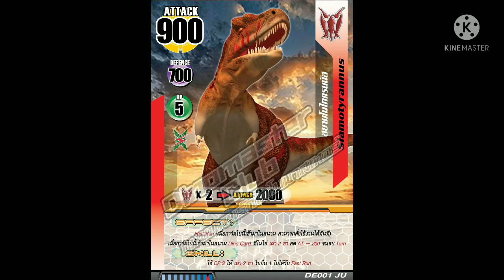siammotyrannus and touch hero skillet